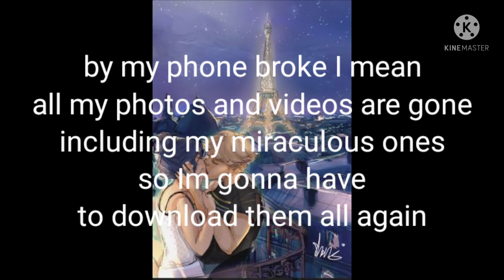INSTA ACCOUNT MADE~~~~WHAT HAS HAPPENED TO MIRACULOUS COM? well here is what's gone down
so basically I dont have kinemaster premium so it doesnt carry my projects onto another device or if ive deleted the app so all the data disappears and currently its on a phone that doesnt work so im screwed. ive spent this time thinking about what to do being as i keep messing you guys around. it actually broke 3 days after i posted that last video and then it took 3 weeks for me to buy a new phone and then i tried to catch up on my novel writing, issues with family and THEN i got round to creating this video.
ive been thinking about what to do and i have no idea what yall want. you want the p2 to astray hearts or next part of superheroine pregnancy but thats not 500 sub special material thats accessible. I could write an extended version od SHP but it will take a while to gather all 400 of my images back ND id almost finished the astray hearts and I can't rewrite it cos its been like 4 weeks since ive looked at where i got up to so i forgot what id previously written. keep in mind all my thumbnails are gone aswell.tbh I had quite the meltdown because of all the work Id lost. it was extremely hard to accept.
my new phone is here now i got that like a week two weeks ago, 😭 k thats all
byee